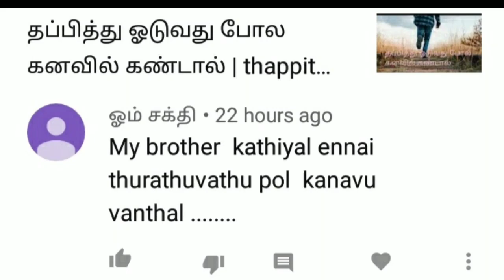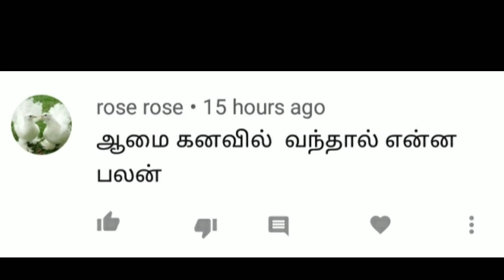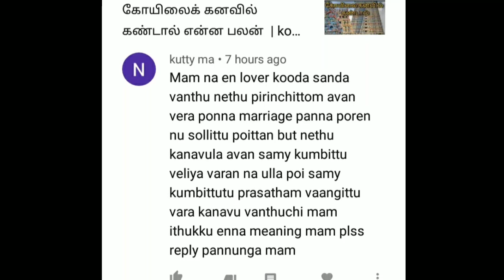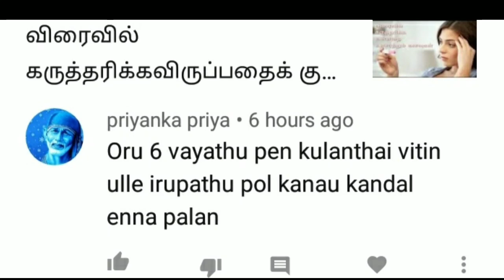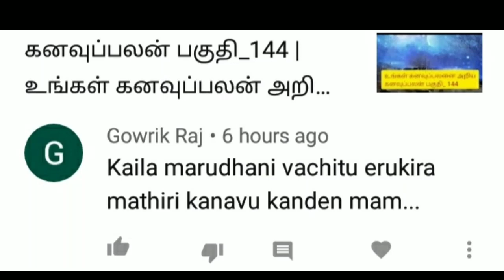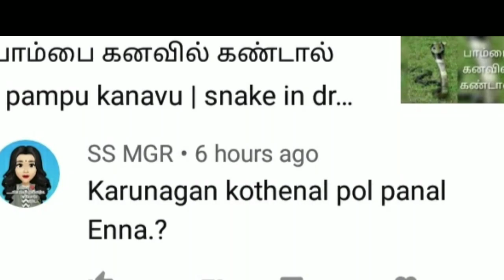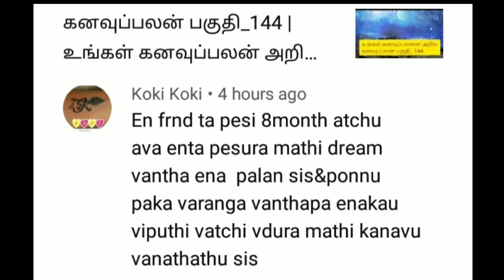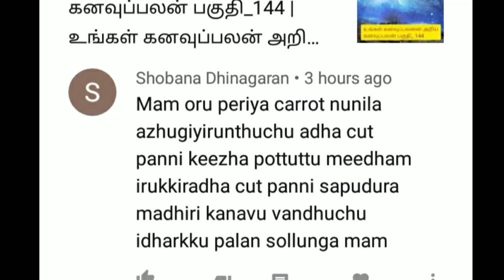கனவுப்பலன் பகுதி_ 145 | உங்கள் கனவுப்பலனை அறிய| question & answer | dream interpretation in tamil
Anita's clips
 kanavu palan pakuthi _145